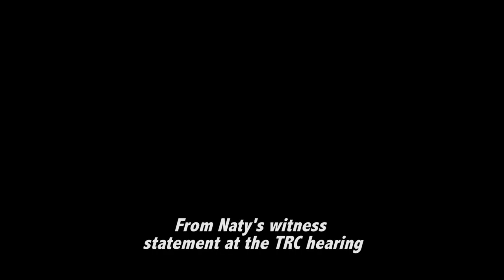Naty Atz Sunuc Reflections on TRC Hearings, 2013 (3:39)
Naty Atz Sunuc, National Coordinator of the Guatemalan organization CEIBA, a KAIROS partner, was inducted as an Honourary Witness at the Truth and Reconciliation Commission’s (TRC) National Event in Vancouver, Sept 18-21, 2013.

Naty is Maya Kaqchikel. A survivor of the Guatemalan civil war and the genocidal practices of the military, which killed her mother and forcibly disappeared one of her sisters, she is a respected defender of human rights and knows from first- hand experience about the terrible suffering of Indigenous peoples as well as the strength and resilience of Indigenous culture and worldviews.

In Naty Atz Sunuc-Reflections on TRC hearings, a KAIROS video produced by Allan Lissner, Naty talks about her TRC experience and commits to continue working in solidarity with Indigenous peoples in Canada in the hope that the truth and reconciliation process will lead to transformative change.